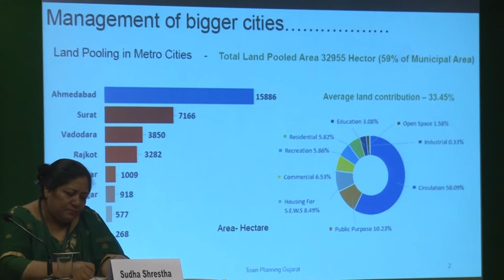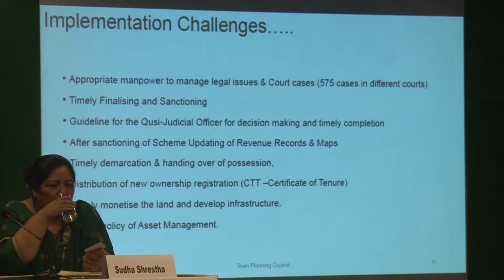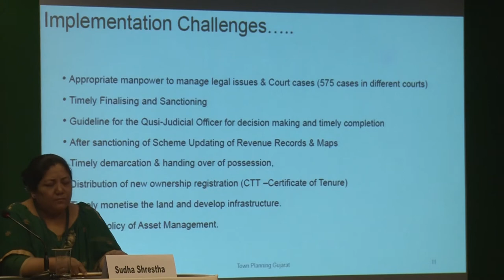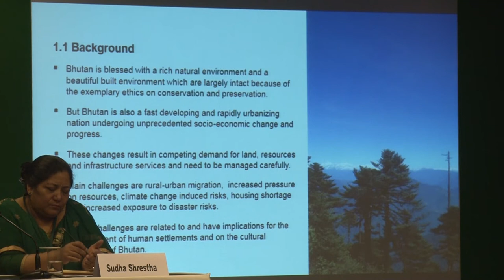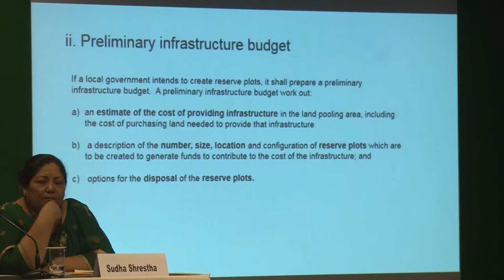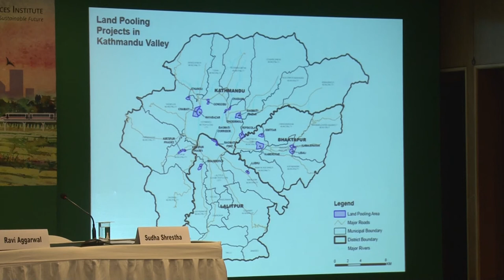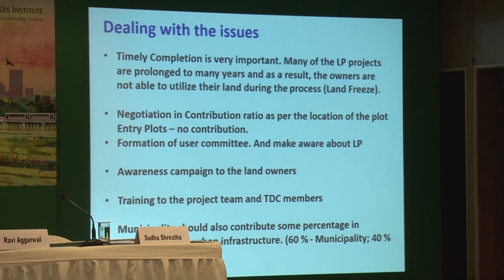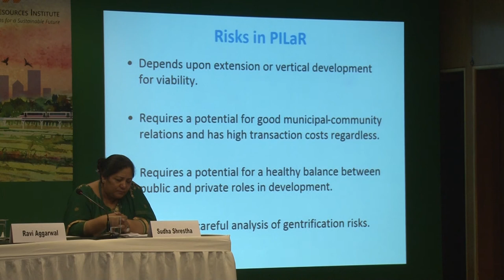Land pooling: sharing experience of implementation: 2-day intl. workshop on Land Pooling Policy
The Energy and Resources Institute (TERI), in collaboration with the Department of Land Resources, Ministry of Rural Development, Government of India organized an international workshop titled, ‘land pooling policy: paradigm for sustainable development’ on 28-29 November 2019 at India Habitat Centre, New Delhi.

3rd session: Land pooling: sharing experience of implementation
The session offered a glimpse of the varied experiences of implementation of land pooling policies in India and South Asia. Shri P L Sharma, Chief Town Planner, Gujarat Industrial Development Board discussed the lessons drawn from the Town Planning Schemes of Gujarat. The participants learnt about the nomenclature of land pooling in Bhutan and Nepal even as Ms Parul Agarwala, Programme Manager, UN Habitat highlighted the principles that form the bulwark of the agency’s land pooling framework.